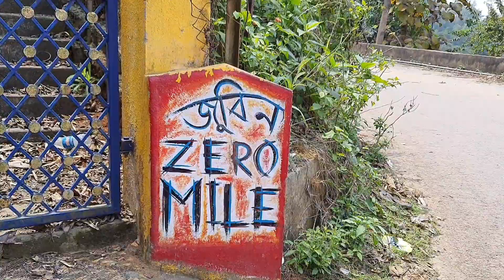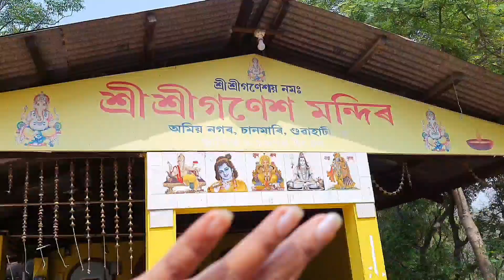Birthday লৈ গ'ই খালো Britannia বিস্কুট 😎 @madhusmitasharma_8ৰ Birthday Special Vlog🥰Happy birthday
@Madhusmita Sharma ৰ Birthday Special Vlog🎂